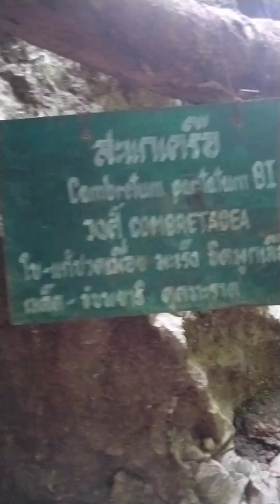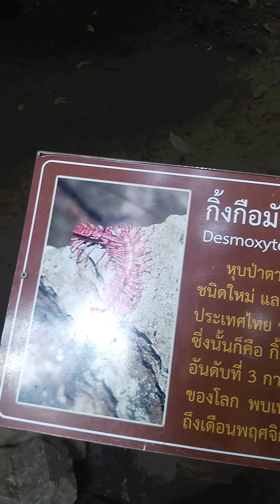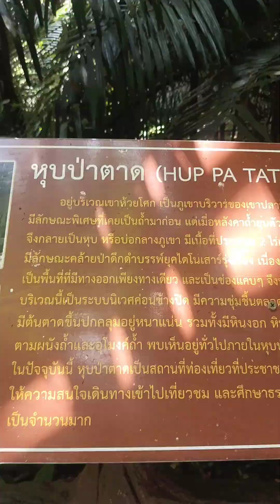ไปเดินป่าก่อนยุคโดโนเสาร์กันใครจะไปเที่ยวที่นี้มาพักที่